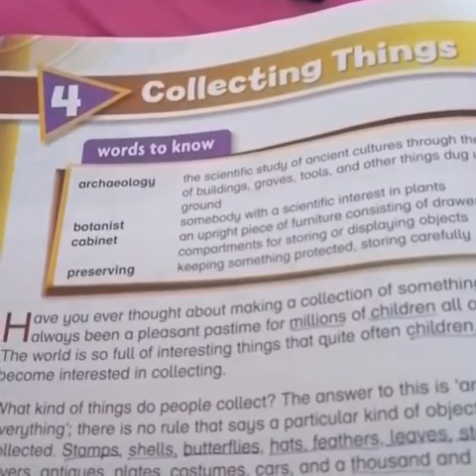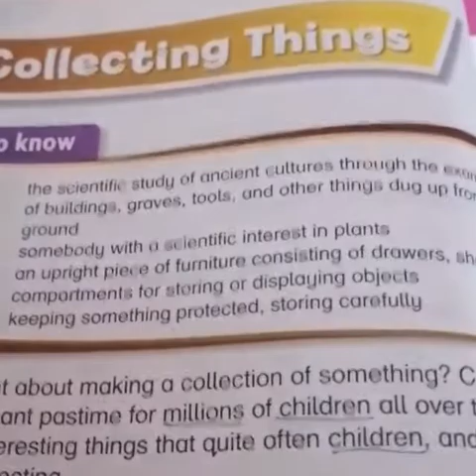English lecture of class 5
Class:5
Subject: English
Topic: Collecting Things
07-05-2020